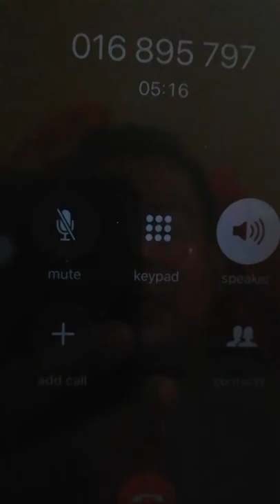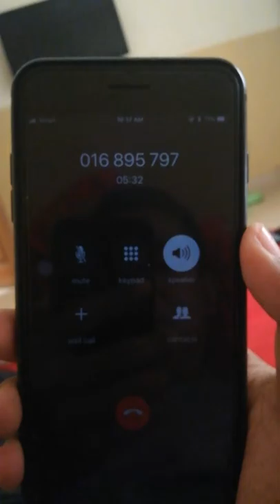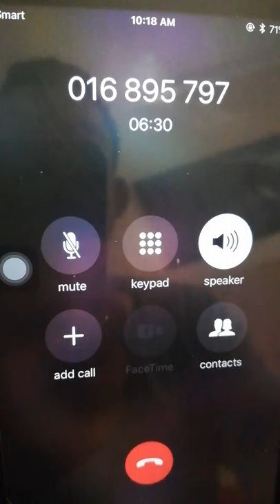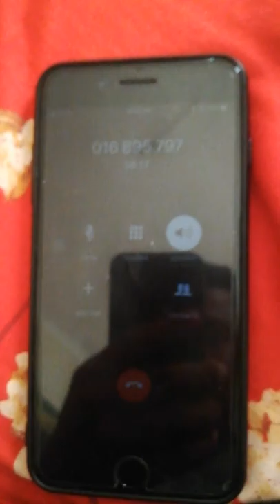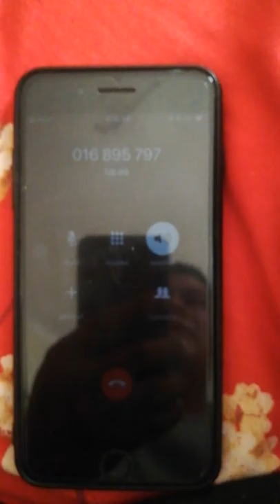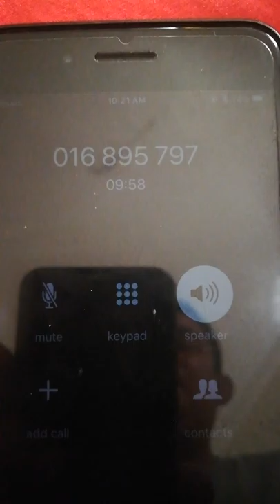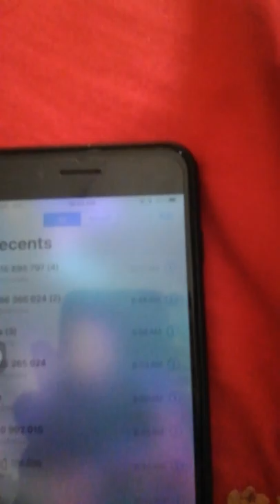សូមប្រុងប្រយ័ត្នល្បិចបោកប្រាស់ថ្មី [ imazine of money ]